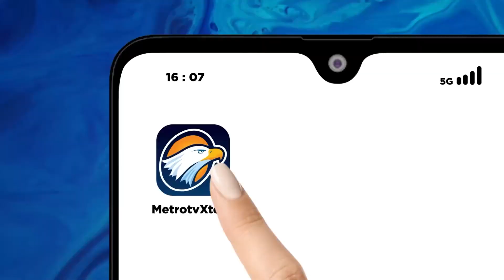Banjir Lamongan Meluas Hingga ke 3 Kecamatan Lainnya!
METRO TV JATIM, Banjir Lamongan Meluas Hingga ke 3 Kecamatan Lainnya